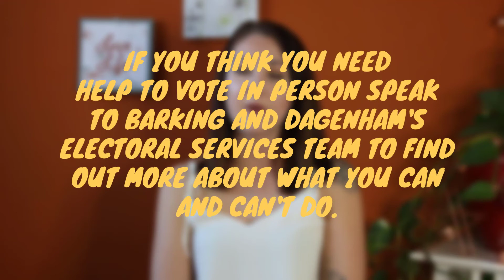LOCAL ELECTIONS: HERE'S WHAT YOU NEED TO KNOW | SHEZZA SAYS [2018]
Hey everyone!

With the local elections coming up on 3 May, I’ve been feeling a little confused about voting, and what my vote actually meant. I did some research and found out the answers to a lot of niggling questions and I thought I would create a video for everyone out there who might also be a bit unsure about the elections.

In it, I talk about what the local elections are, what happens when you get to the polling station, and debunk some of the crazy rumours I’ve see flying round on social media the last couple of weeks. So, grab yourself a cuppa, get comfy, and get ready to find out all you need to know to vote in the local elections on 3 May.

If you’ve got any questions, leave them in the comments below and I’ll try and answer them for you  😊